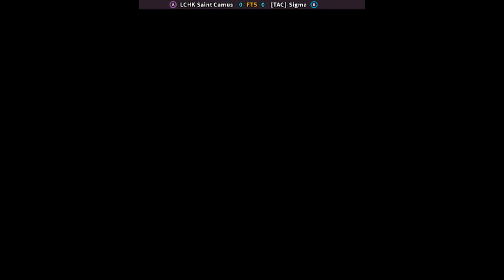saint camus (peru) (vs) [TAC]-Sigma (maxico) ! kof 99 FIGHTCADE ONLINE GAMING KOREA PERU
The King of Fighters '97 - Bloody (Arranged)
The King Of Fighters all intros [1080p 60fps]
kof all arcade opening intro video [ kof94-kof14]

Released date (Arcade)

kof 94 August 25, 1994
kof 95 July 25, 1995
kof 96 July 24, 1996
kof 97 July 28, 1997
kof 98 July 23, 1998
kof 99 Jul 22, 1999
kof 2000 Jul 26, 2000
kof 2001 November 15, 2001
kof 2002 October 10, 2002
kof 2003 December 12, 2003
kof neowave July 30, 2004
kof 94 re-bout December 28, 2004 [PS2]
kof 11 October 26, 2005
kof 98 ultimate match Mar 18, 2008 ...
kof 12 Apr 10, 2009
kof 2002 unlimited match July 9, 2009
kof 13 Jul 14, 2010
kof 14 Aug 23, 2016 [PS4]

KING OF FIGHTER 95.
king of fighter 97.
king of fighter 98 .
king of fighter 99.
KING OF FIGHTER 2000.
KING OF FIGHTER 2002.
KING OF FIGHTER HACK.
kof 98 combos..
kof 98um.